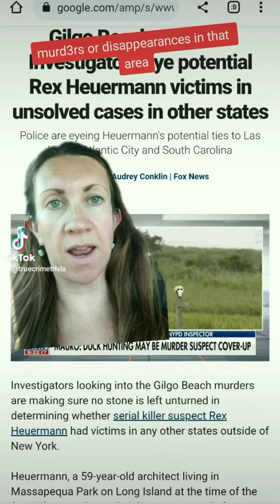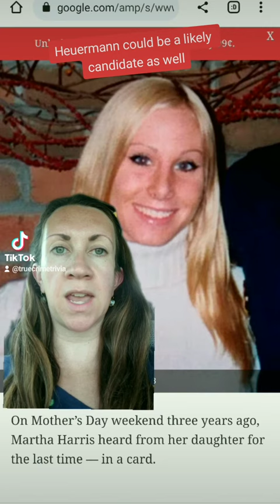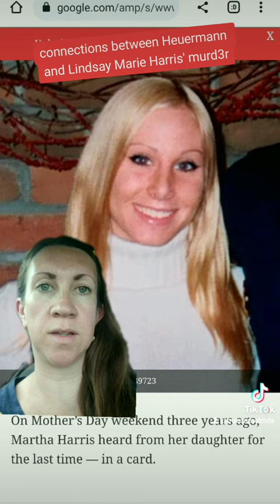Is Rex Heuermann a Suspect in Unsolved Murder of Lindsay Harris, Las Vegas Woman Killed in 2005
As police investigate other cases Long Island Ser1al K1ll3r suspect Rex Heuermann might be involved in, the case of Lindsay Marie Harris comes up.

Harris was last seen in Henderson, Nevada, in 2005, and a few weeks later, her severed legs were found in Illinois.

Once believed to be a possible victim of ser1al kill3r Neal Falls, could she instead be a Heuermann victim?

The town where her legs were discovered isn't far off the route you'd travel if you were going from Las Vegas, where Heuermann owned a time share, to his home in Massapequa.